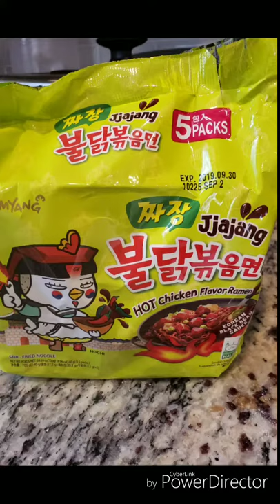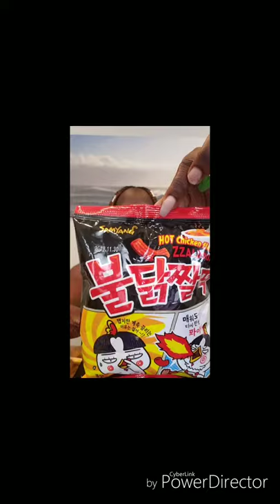Samyang Korean Black Bean Noodles 🔥🔥🔥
Today we'll be trying the Samyang brand Korean Black Bean Spicy Chicken Noodles! I'm very excited to try this, I've been curious about the black bean sauce for a while.

Noodles are from HMart, Korean Supernarket
Hair: @dope.ass.braids on Instagram